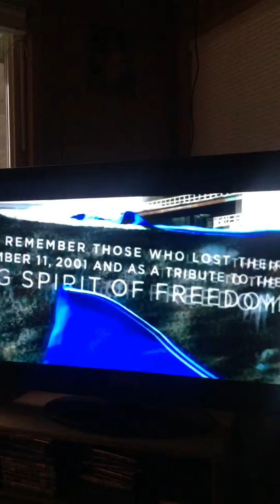Part 2 of 8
The Harbinger Prophecies fulfilled
America and Bible History